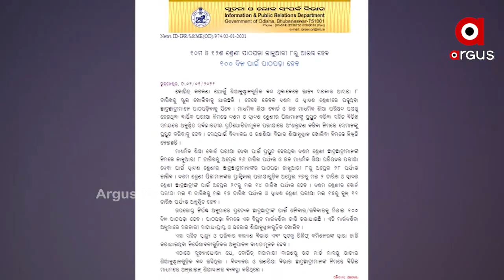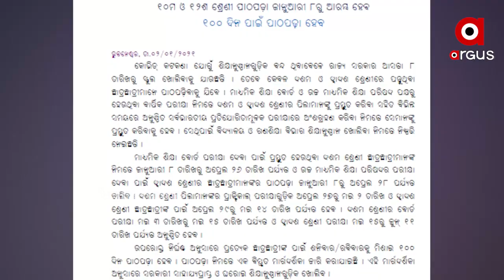ଚଳିତ ବର୍ଷ ମାଟ୍ରିକ ଛାତ୍ର ଛାତ୍ରୀ 80 ମାର୍କ ର ପରୀକ୍ଷା ଦେବେ ...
ଚଳିତ ବର୍ଷ ମାଟ୍ରିକ ଛାତ୍ର ଛାତ୍ରୀ 80 ମାର୍କ ର ପରୀକ୍ଷା ଦେବେ। 50 ମାର୍କ OMR ରେ ଅବଜେକଟିଭ ଓ 30 ମାର୍କ ସବଜେକ୍ଟିଭ ପ୍ରଶ୍ନର ଉତ୍ତର ଦେବେ। କିନ୍ତୁ ମୂଲ୍ୟାୟନ ହେବ 100 ମାର୍କରୁ ...